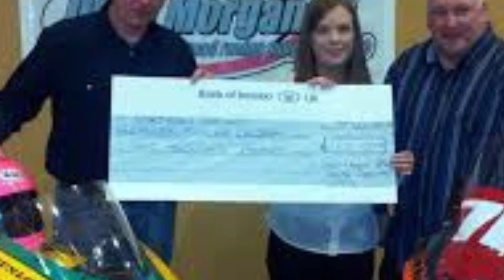What Happened To Davy Morgan Motorcycle Racer? Isle Of Man TT Death News